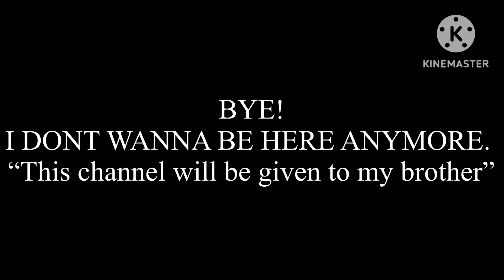My last video before i kill myself..